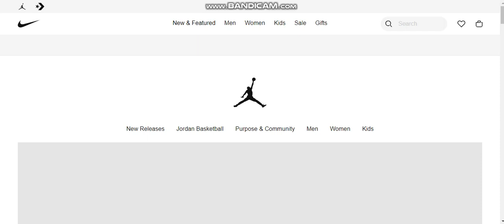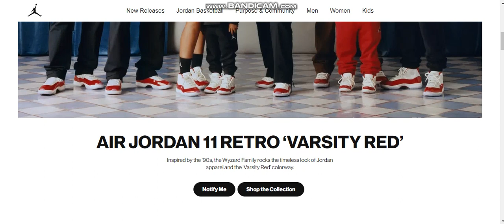random computer screen recording and Jordan brand Dec. 8. 2022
just random recording on my computer/